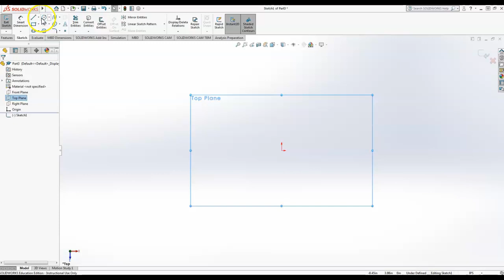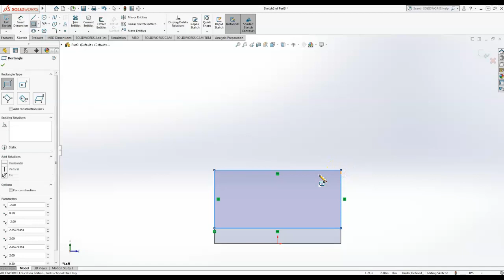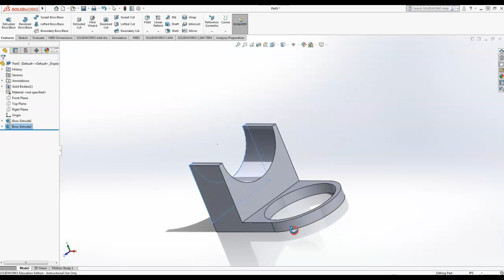SW Block Packet 2 Demo